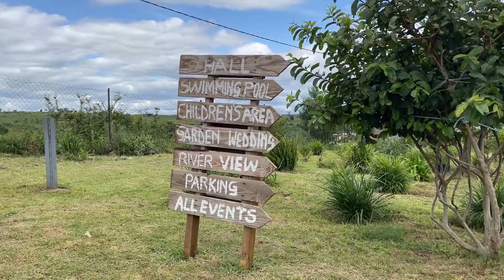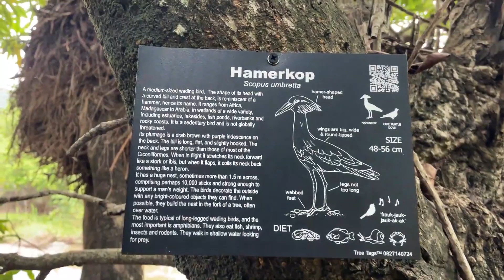Eden in Eswatini| Mdolomba Eden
I was so excited to visit this beautiful location called Mdolomba Eden and I tell you, it really is like Eden.  Getting there was a bit of a struggle but totally worth it.  Here are directions:
Travel on the old lobamba road towards kaHumps,
Take the turn into the NAMBOARD road and drive straight until you get to a gravel road.
When you get to the gravel road, look out for the Mdolomba Eden sign on your left and that will guide you straigh to it.